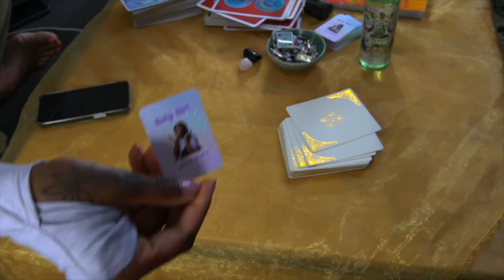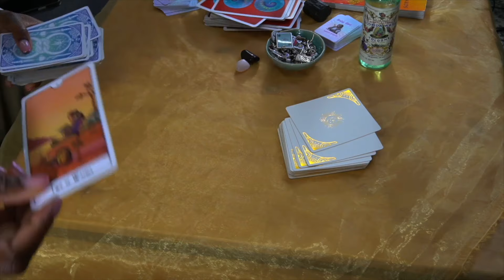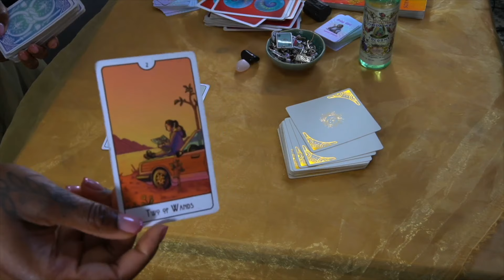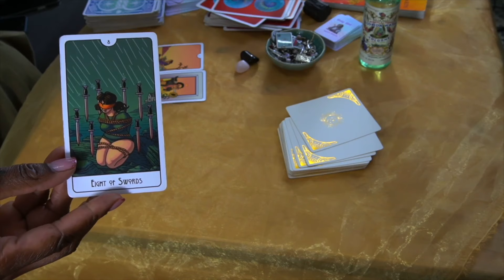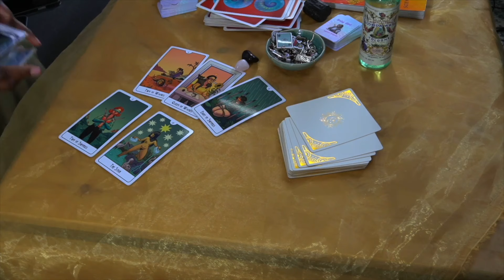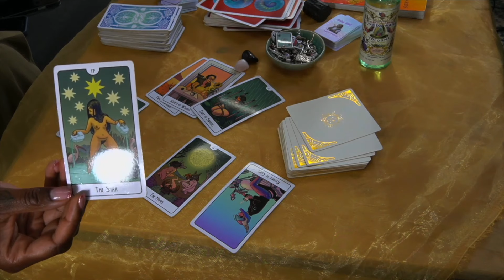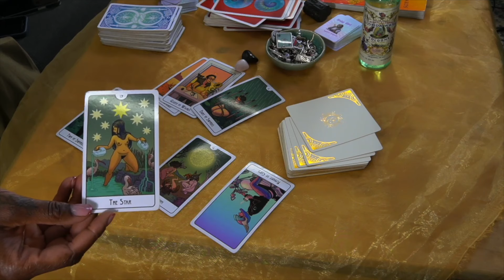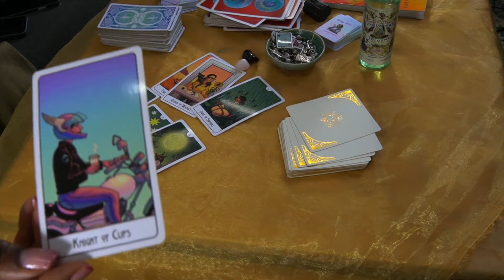Kat Williams spills it ALL, Halle & DDG Have a Baby ... | Send Me Pretend Money SYM EP 277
1-2-1 tarot gift cards now available on the site!

Submit cases of Black people going missing and been discovered near bodies of water at this form:

Explore the Edge of Here at Instagram.com/EdgeOfHere

Need more tarot?

Book email tarot readings or buy Dickhead in Recovery Affirmation Cards at Kelechiokafor.com/Shop

Register for Kelechi’s newsletter at kelechiokafor.com